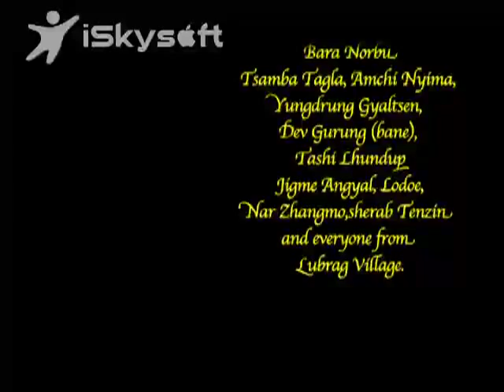Hidden treasure of Bön secrets 6(tibetan culture).mp4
1,Geshe gelek jinpa travelled in Mustang where he reported on the cultural traditions of the local Bönpo population, and he discovered ancient library in the caves of Mardzang.
2,Bön is the native spiritual and cultural tradition of Tibet and Himalayan borderlands.